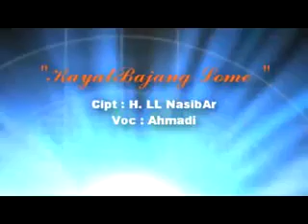Lagu sasak Kayat bajang lome lombok (official music dan video)